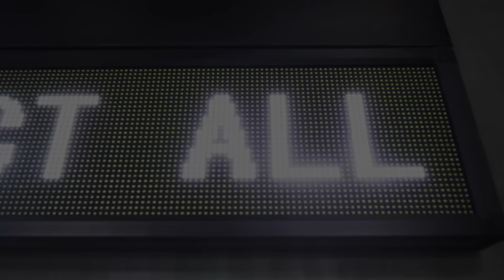Young Cisto - Cape (Official Video)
Heroes & Villains out now😇⚠️😈